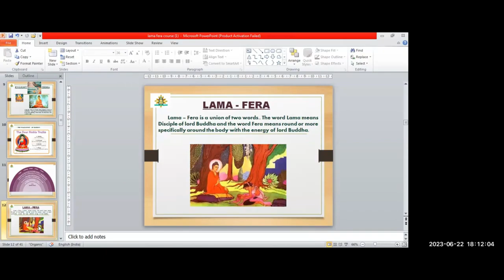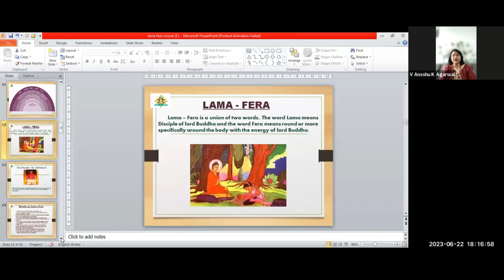Lama Fera course in Hindi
Enrol For a New Lama FERA BATCH
By: Grand Master Healer Ansshu k Agrawal Ji

✅Class Timing- Tue & Thu at 5:30 PM
✅Duration: 2 months
Get:
👉Live Classes

Course Content :
🦋𝗜𝗻𝘁𝗿𝗼𝗱𝘂𝗰𝘁𝗶𝗼𝗻 𝘁𝗼 𝗟𝗮𝗺𝗮 𝗙𝗲𝗿𝗮
🦋𝗛𝗶𝘀𝘁𝗼𝗿𝘆 𝗻 𝗟𝗶𝗻𝗲𝗮𝗴𝗲 𝗕𝘂𝗱𝗱𝗵𝗮 𝗲𝗺𝗲𝗿𝗴𝗲𝘀
🦋 𝗪𝗛𝗘𝗘𝗟 𝗢𝗙 𝗟𝗜𝗙𝗘, 𝗻 𝗵𝗼𝘄 𝗶𝘁 𝗲𝗳𝗳𝗲𝗰𝘁𝘀 𝗬𝗢𝗨, 𝗵𝗼𝘄 𝘁𝗼 𝘀𝗰𝗮𝗻 𝘁𝗵𝗲 𝗽𝗿𝗼𝗯𝗹𝗲𝗺𝘀
🦋 𝗘𝗻𝗲𝗿𝗴𝗶𝗲𝘀, 𝗔𝘂𝗿𝗮 + 𝗖𝗵𝗮𝗸𝗿𝗮𝘀
🦋𝗣𝗮𝗿𝗮𝗺𝗲𝘁𝗲𝗿𝘀 𝗳𝗼𝗿: 𝘀𝘁𝘂𝗱𝗲𝗻𝘁𝘀, 𝗵𝗲𝗮𝗹𝗲𝗿’𝘀 𝗻 𝘁𝗲𝗮𝗰𝗵𝗲𝗿’𝘀, 𝗸𝗶𝘁 𝗱𝗲𝘁𝗮𝗶𝗹𝘀 + 𝗺𝗮𝘁𝗲𝗿𝗶𝗮𝗹 𝗱𝗲𝘁𝗮𝗶𝗹𝘀 𝗻 𝗵𝗼𝘄 𝘁𝗼 𝘂𝘀𝗲.
🦋 𝗟𝗮𝗺𝗮 𝗳𝗲𝗿𝗮 𝗵𝗲𝗮𝗹𝗲𝗿 𝗹𝗲𝘃𝗲𝗹 𝘀𝘆𝗺𝗯𝗼𝗹𝘀 (𝟲)
🦋 𝗚𝗲𝗻𝗲𝗿𝗮𝗹 𝗛𝗲𝗮𝗹𝗶𝗻𝗴- 𝗵𝗼𝘄 𝘁𝗼 𝗱𝗼 𝗵𝗲𝗮𝗹𝗶𝗻𝗴 𝗼𝗳 𝗼𝗻𝗲𝘀𝗲𝗹𝗳 𝗻 𝗼𝘁𝗵𝗲𝗿𝘀.
🦋 𝗟𝗲𝘃𝗲𝗹 - 𝟭 : 𝟭𝘀𝘁 𝗔𝘁𝘁𝘂𝗻𝗲𝗺𝗲𝗻𝘁 (𝗕𝗼𝗼𝗸 𝘆𝗼𝘂𝗿 𝘁𝗶𝗺𝗲 𝗻 𝗱𝗮𝘆)
🦋𝗔𝗗𝗩𝗔𝗡𝗖𝗘: 𝗠𝗮𝘀𝘁𝗲𝗿 / 𝗧𝗲𝗮𝗰𝗵𝗲𝗿 𝗟𝗲𝘃𝗲𝗹`
🦋 𝗖𝗿𝘆𝘀𝘁𝗮𝗹𝘀 – 𝗛𝗼𝘄 𝘁𝗼 𝘂𝘀𝗲 𝘁𝗵𝗲𝗺 𝗶𝗻 𝗵𝗲𝗮𝗹𝗶𝗻𝗴
🦋 𝗟𝗮𝗺𝗮 𝗙𝗲𝗿𝗮 𝗺𝗮𝘀𝘁𝗲𝗿 𝗹𝗲𝘃𝗲𝗹 𝘀𝘆𝗺𝗯𝗼𝗹𝘀 (𝟯)
🦋 𝟮𝗻𝗱 𝗔𝘁𝘁𝘂𝗻𝗲𝗺𝗲𝗻𝘁 (𝗕𝗼𝗼𝗸 𝘆𝗼𝘂𝗿 𝘁𝗶𝗺𝗲 𝗻 𝗱𝗮𝘆).
🦋 𝗟𝗮𝗺𝗮 𝗙𝗲𝗿𝗮 𝗧𝗲𝗮𝗰𝗵𝗲𝗿 𝗟𝗲𝘃𝗲𝗹 𝗦𝘆𝗺𝗯𝗼𝗹𝘀 (𝟯)
🦋𝟯𝗿𝗱 𝗔𝘁𝘁𝘂𝗻𝗲𝗺𝗲𝗻𝘁 (𝗕𝗼𝗼𝗸 𝘆𝗼𝘂𝗿 𝘁𝗶𝗺𝗲 𝗻 𝗱𝗮𝘆).
🦋 𝗟𝗶𝘃𝗲 𝗽𝗿𝗮𝗰𝘁𝗶𝗰𝗲 𝘀𝗲𝘀𝘀𝗶𝗼𝗻
🦋 𝗥𝗲𝗺𝗼𝘃𝗮𝗹 𝗼𝗳 𝗕𝗹𝗮𝗰𝗸 𝗠𝗮𝗴𝗶𝗰/ 𝗡𝗲𝗴𝗮𝘁𝗶𝘃𝗶𝘁𝘆 𝗳𝗿𝗼𝗺 𝗼𝗻𝗲𝘀𝗲𝗹𝗳 /𝗛𝗼𝘂𝘀𝗲/𝗙𝗮𝗰𝘁𝗼𝗿𝘆
🦋𝗣𝗿𝗮𝗰𝘁𝗶𝗰𝗲 𝗻 𝗤 𝗻 𝗔.𝟬
🦋𝟮𝟭 𝗗𝗔𝗬𝗦 _𝗗𝗔𝗜𝗟𝗬 𝗚𝗨𝗜𝗗𝗘𝗗 𝗦𝗜𝗗𝗗𝗛𝗜𝗞𝗔𝗥𝗔𝗡

👉Register Now
👉 Call at: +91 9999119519 and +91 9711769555

Regards
Team Gurujeegyan